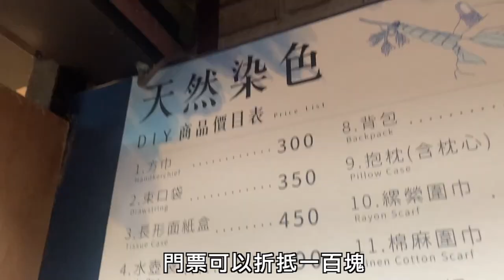【昊元手作】 苗栗三義卓也小屋｜藍染DIY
＊共享手作
本次手作的任務來到了臺灣苗栗三義的「卓也小屋」，進行藍染的DIY體驗， 在體驗的過程中可以學習到染布的綑綁相關概念及知識，運用大自然植物「大菁」（馬藍）的原色來調配。「卓也小屋」及「卓也藍染」把握農業的三大核心：「生產」、「生態」、「生活」並尊重自然「生命」的生活文創的休閒農場。現在就讓我們一同去體驗吧！

羅昊元的系列影片：
拍攝工具 ⬇️
相機：iPhone XS Plus。

🔺未經同意者，請勿自行轉載。